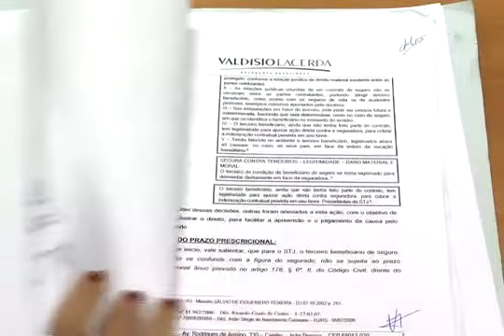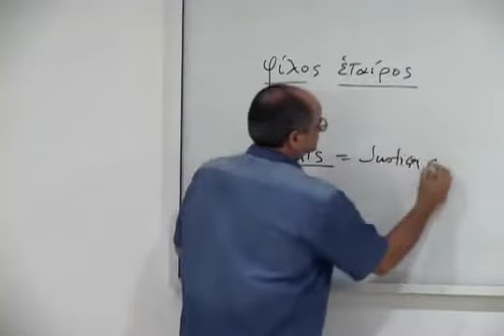HistoriasParaibanas 18 - @RachelSherazade em: Encontro Justiça e Imprensa (p 1)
Na primeira de duas partes das Historias Paraibanas, resgatamos essa materia da Rachel Sheherazade no "Encontro Justiça e Imprensa¨" , em Setembro de 2010, pela TJPB!!!

da o play e confira.